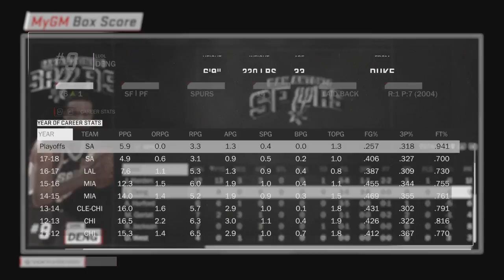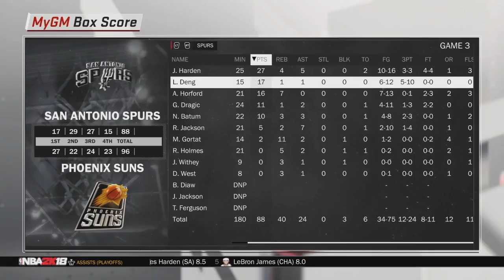NBA 2K18 PHEONIX SUNS MyGM:: PLAYOFFS! THE SPURS ARE OVERPOWERED! EP. 4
Gamertag(Xbox one): Sluhmped

If you like the music featured in the intro or outro make sure to check out these links and support our fellow Akron Astronautz!